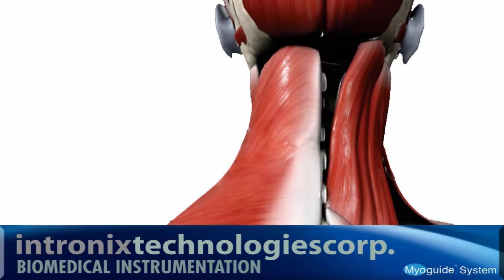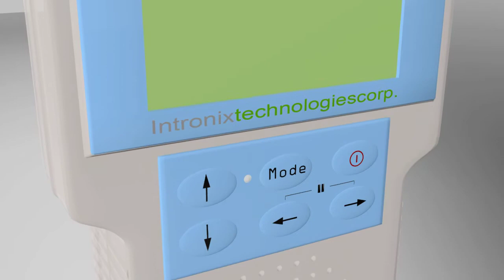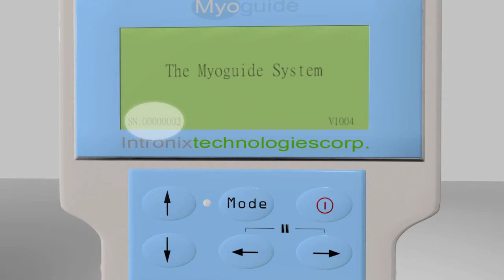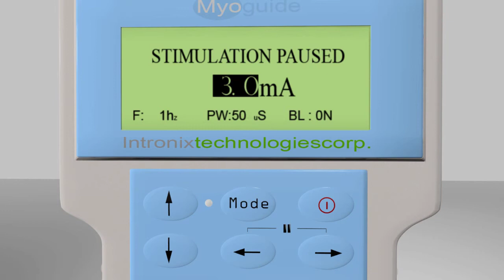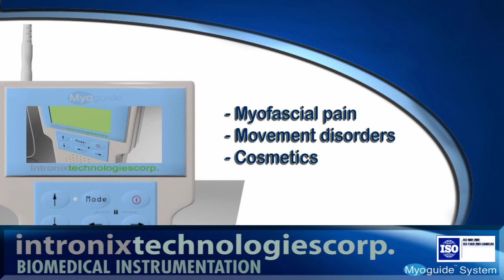Myoguide Deutsch Quickstart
Myoguide Betreibers Überblick, oder Schnellstart-Anleitung.